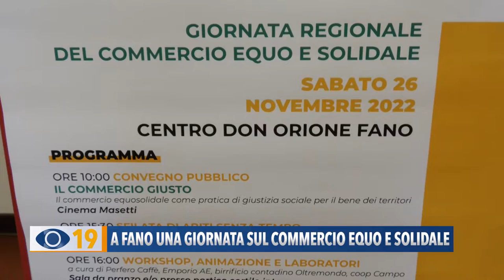A Fano una giornata sul commercio equo e solidale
Giustizia economica e sociale e rispetto per le persone e l'ambiente: sabato al Don Orione di Fano ci sarà la Giornata regionale del commercio equo e solidale.